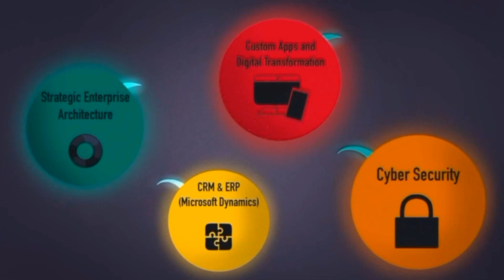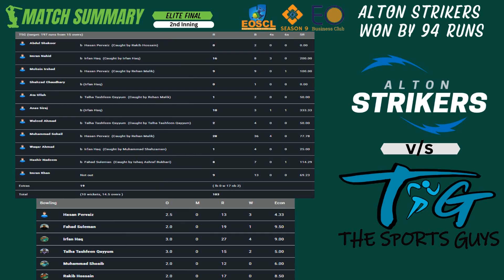EOSCL SEASON 9 | ELITE FINAL | ALTON STRIKERS VS TSG | Cricket in Milton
EOSCL SEASON 9 | ELITE FINAL | ALTON STRIKERS VS TSG @eventontario   @MiltonYouthCricket @lordscricketground7380 @CricketCordon @cricketcomau@officialcanadacricket

For more Fixtures, Results And Scorecard
visit eoscl.ca